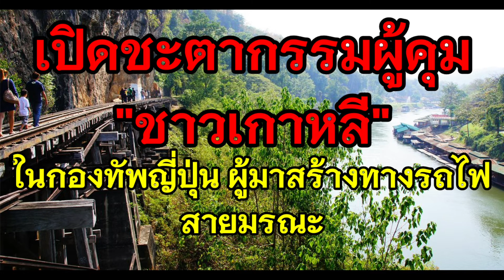ชะตากรรมชาวเกาหลีในกองทัพญี่ปุ่น